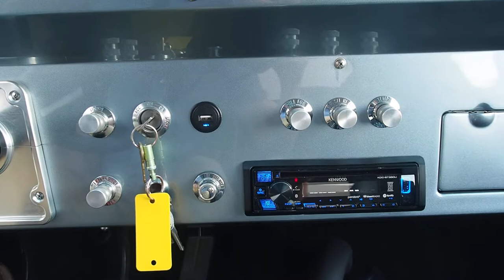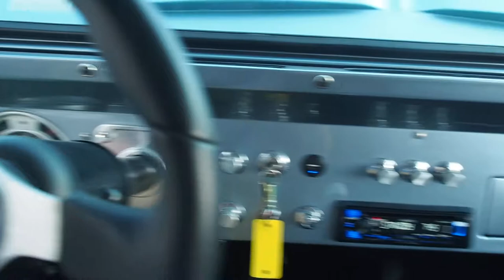1968 Ford Bronco SOLD 392 Stroked Windsor V8 4-Speed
Beautifully restored excellent fit and finish
392 cubic inch Windsor stroker V8
4-Speed manual transmission
Quickfuel carburetor
Power steering
Power front disc brakes
Comfortable aftermarket seats with headrest
Aftermarket stereo
Service records and receipts from restoration

All vehicles for sale are located at Cars Remember When Auto Sales